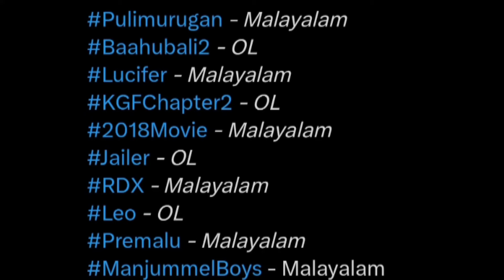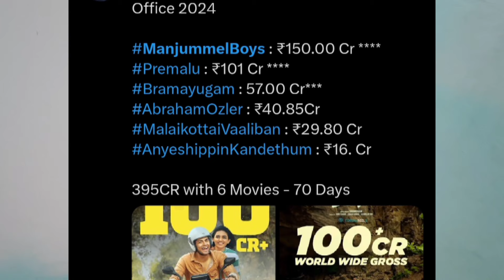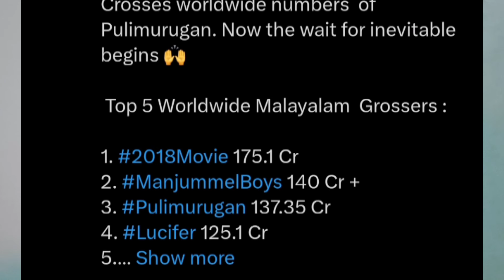Record തൂക്കി Scene മാറ്റി🔥: 11 Manjummel Boys ഇന്ത്യൻ സിനിമയുടെ സീൻ മാറ്റി | Manjummel Boys Update